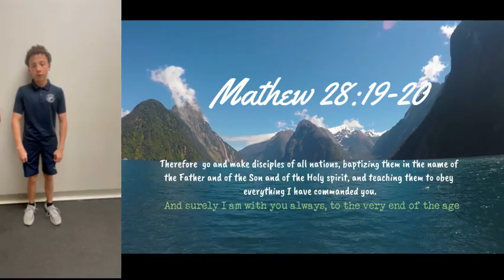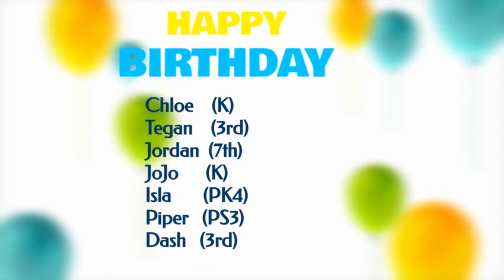Video Announcements, Friday, May 17th